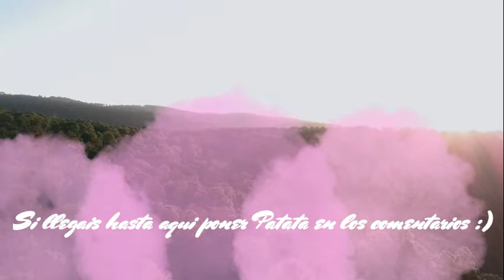Totem Animal según tu Fecha de Nacimiento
Hola amigos, esta semana haya nuevo video, muchos ya sabrán quien es su totem Animal, pero muchos otros no, y aquí os dejo la info y para que sigáis investigando si os gusta, darle amor al video like y suscribete, para ver próximos videos en el canal. Muchas gracias a todos Luneros .

╔ ★ஜ۩۞۩ஜ★ ╗
╚ ★ஜ۩۞۩ஜ★ ╝

elices! Nos vemos en el próximo vídeo🤓 Gracias Luneros🌙🌙🌙🌙🌙🌙🌙🌙🌙🌙🌙